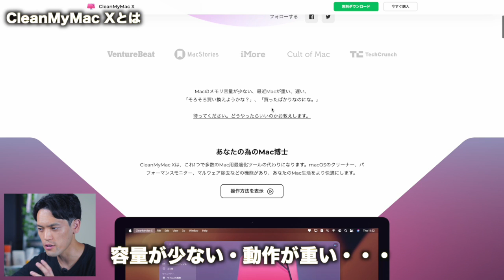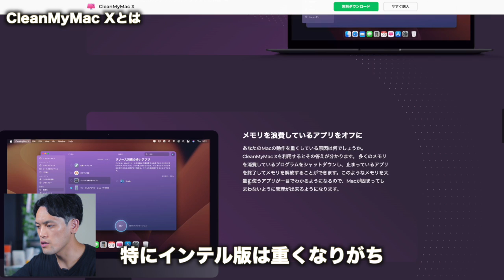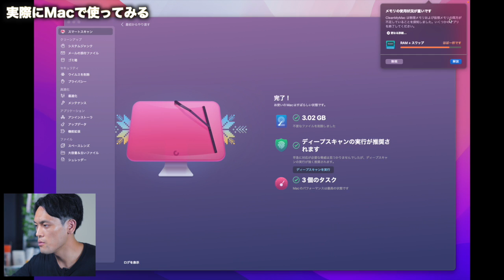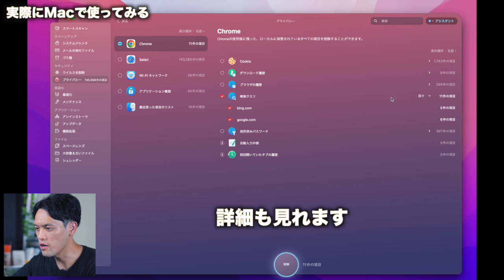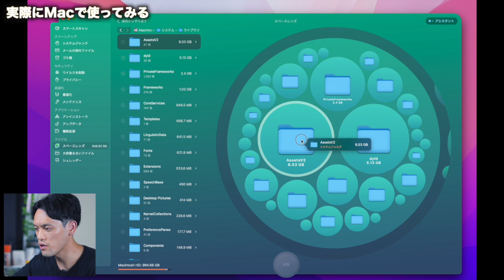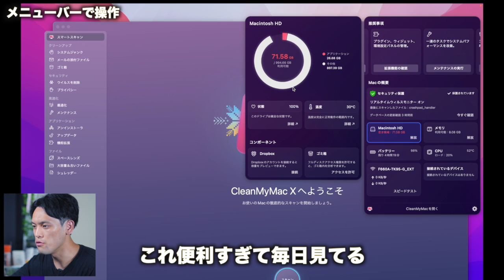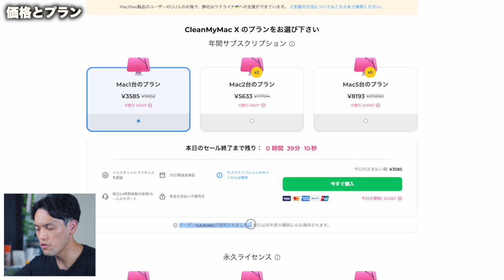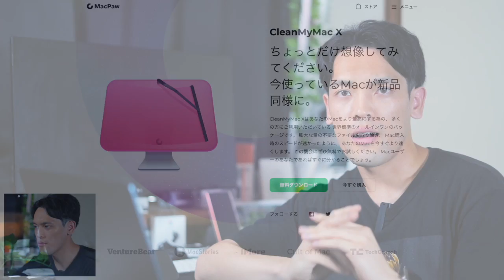【神】Apple公認！MacBookおすすめアプリ「CleanMyMac X」を毎日使っている理由がコレです【ストレージ容量・メモリ不足解消】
0:00 Macの神アプリはコレです
1:09 CleanMyMac X とは？
4:44 実際にMacでスマートスキャンしてみる
6:00 システムを1タップで最適化する
8:08 スペースレンズで容量をチェック・増やす
9:54 メニューバーが便利すぎる
11:20 価格とおすすめプラン
13:35 まとめと限定で30%割引(お得情報)

DAIKINGについて
27歳のガジェットブロガー・YouTuber。ガジェットで１つ上の生活をコンセプトに毎月30,000人が見るブログ「DAIKINGのおブログ」をゼロから2年程運営中。

使用機材一覧
■ SONY α7C ボディ シルバー(カメラ)

■ SONY ECM-W2BT(マイク)